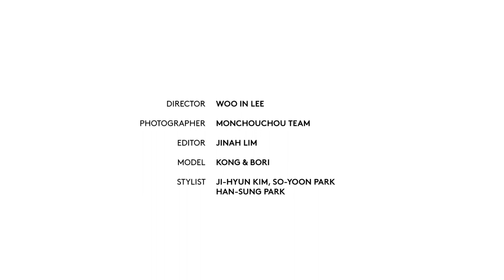7th Mon-Carseat Film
MONCHOUCHOU

Play with your dog.